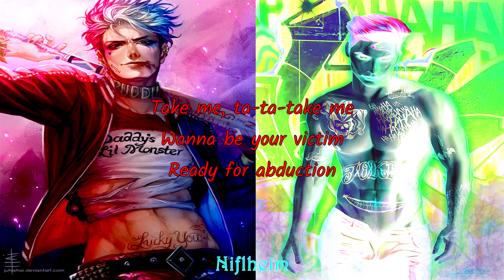{Not A Cover} Slowed version ~ E.T. [Katy Perry ft. Kanye West]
Love you, see you soon. ~(♥o♥)~